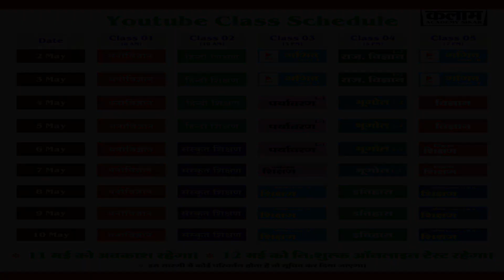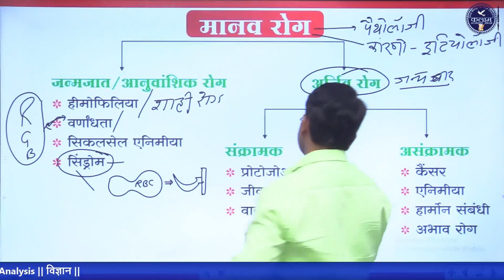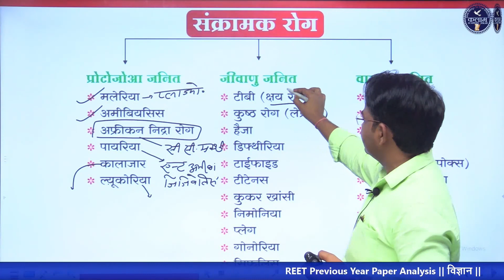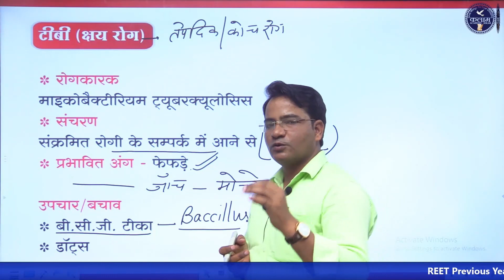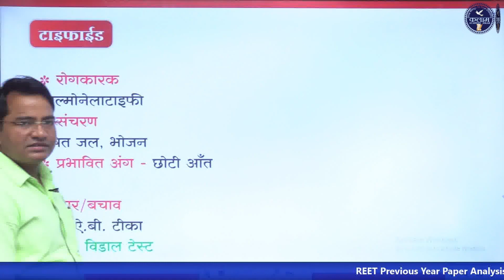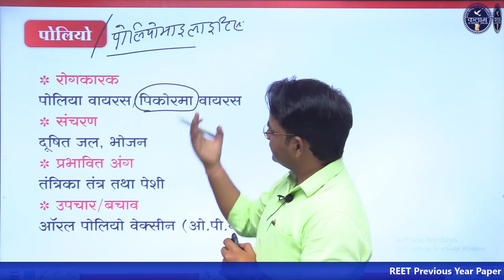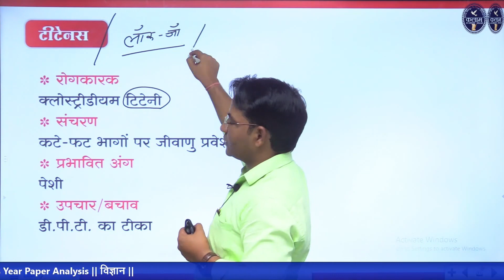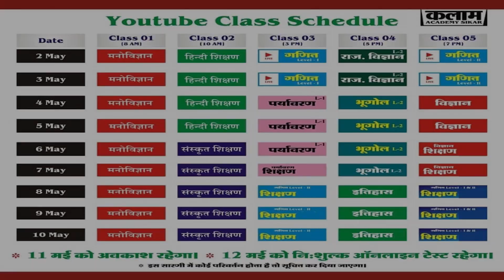SCIENCE for REET |रोग | Diseases | Science Reet Previous Year Papers solution | Kalam academy sikar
कलाम एकेडमी सीकर के यूट्यूब चैनल पर आपका स्वागत है। 🙏🏼💐
video se related points:-
वायरस जनित रोग , Virus Diseases
मानव रोग,  Human Diseases,
जन्मजात रोग ,  Congenital Diseases,
आनुवंशिक रोग,  Genetic Diseases,
प्रोटोजोआ जनित रोग,  Protozoa Diseases,
जीवाणु जनित रोग,  Bacterial Diseases,
अर्जित रोग ,  Acquired Diseases,
संक्रामक रोग , Infectious Diseases,
असंक्रामक रोग , Non-communicable Diseases

Join OUR Telegram CHANNELS👇
☞ टेलीग्राम :--